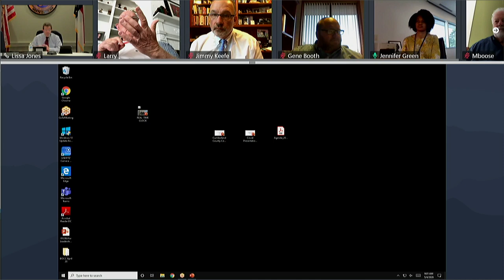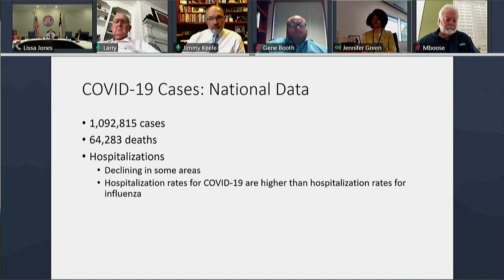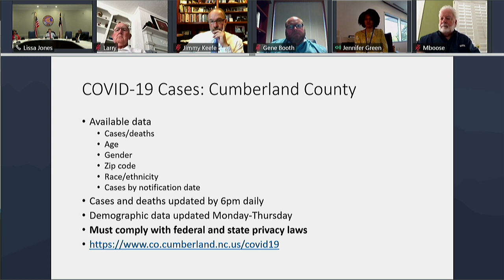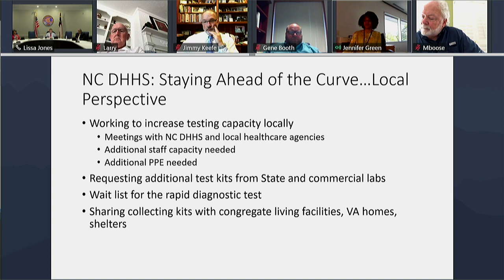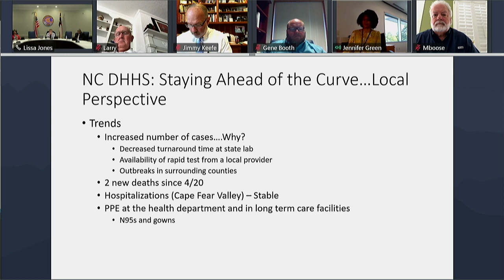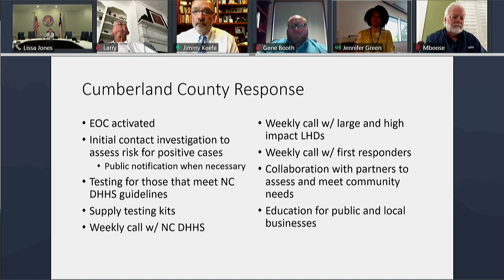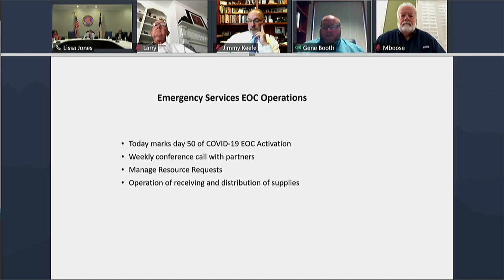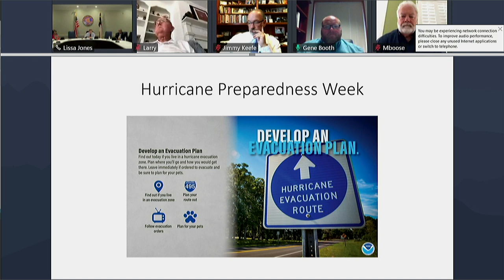Cumberland County Board of Commissioners Meeting - Monday, May 4, 2020